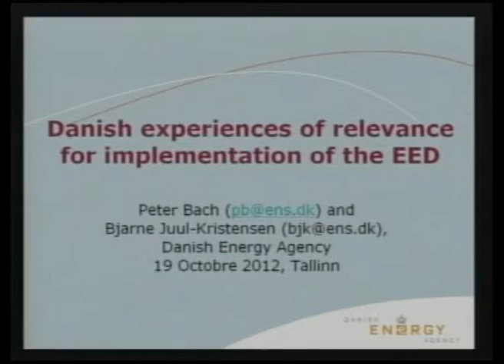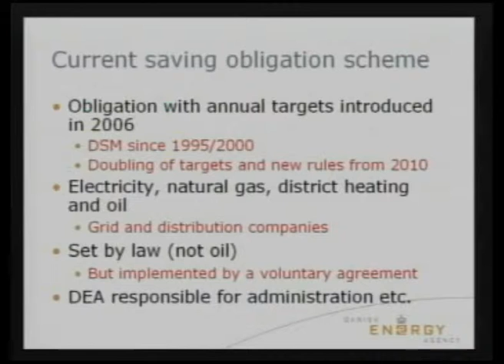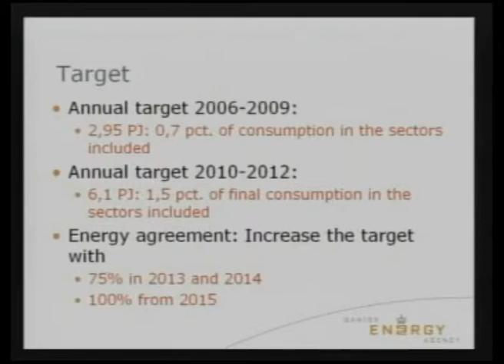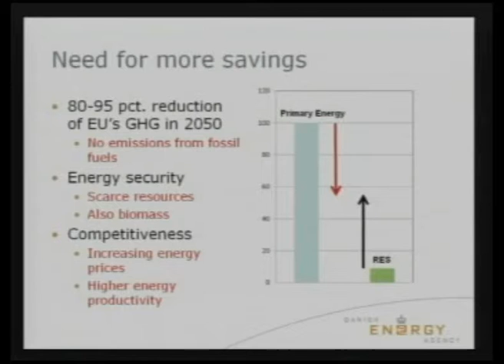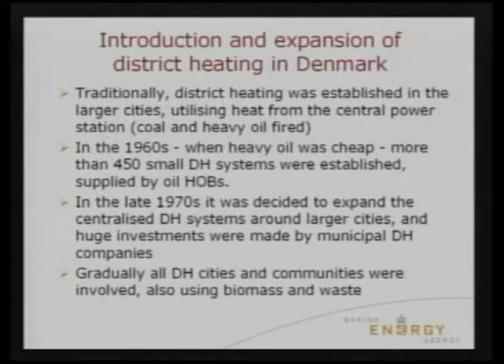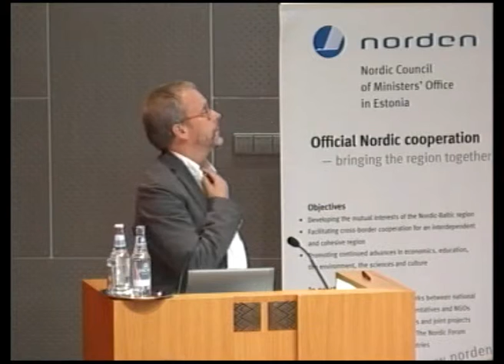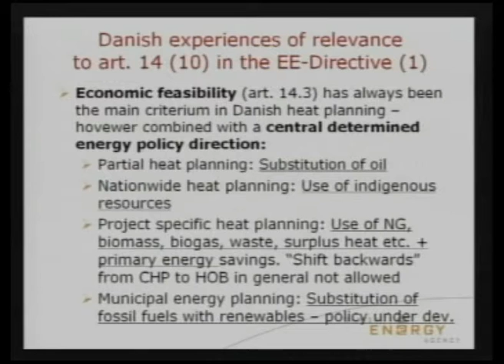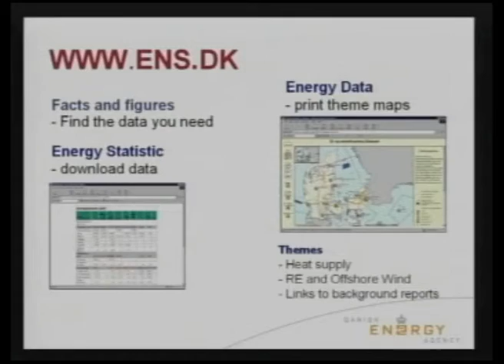Bjarne Juul Kristensen (Rohevik 2012): Danish experiences of relevance for implementation of the EED